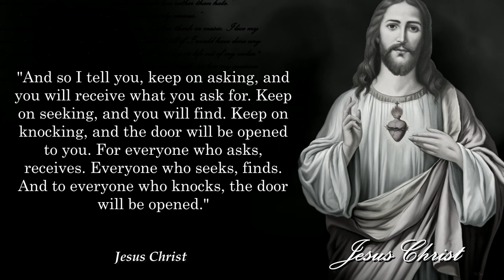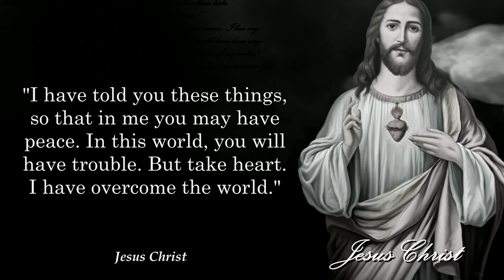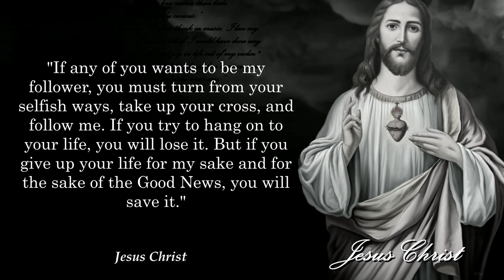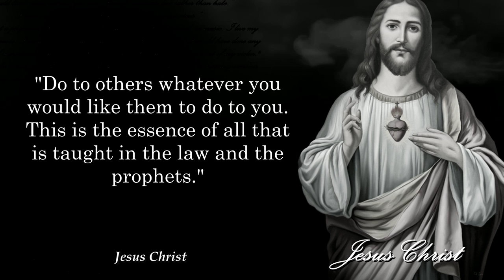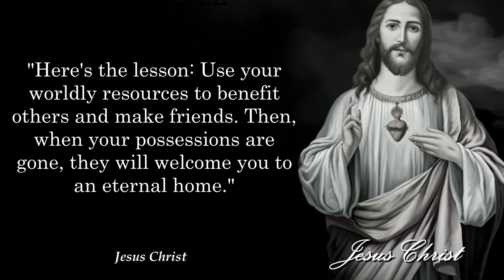Jesus Christ - Life Changing Quotes.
Powerful Quotations from Jesus Christ.